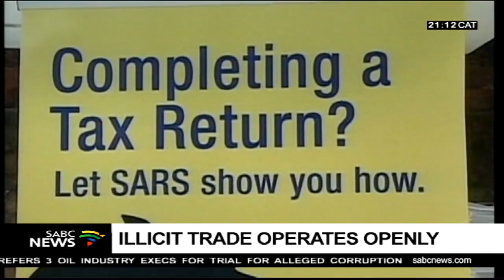Tax evasion by the illicit tobacco industry: Yusuf Abramjee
Tax evasion by the illicit tobacco industry is said to be costing the economy over R7bn annually. Illegal cigarettes are reportedly sold for between R5 to R10 in the majority of corner shops in the informal sector. Activists are calling for action against an industry that has been seen as brazen as trying to capture the South African Revenue Service. Yusuf Abramjee is a social activist with the campaign TakeBackTheTax...A new ground TakeBackTheTax has welcomed the publication of the Nugent Inquiry report that there is rampant tax evasion in the tobacco industry.